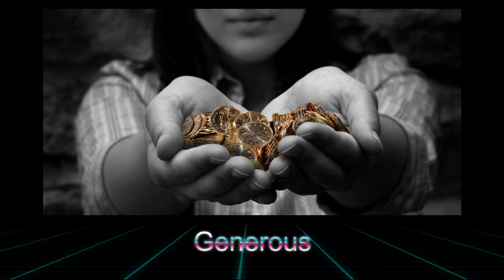Felix Carlisle Jarred Dee Vocabulary 1 Week 5